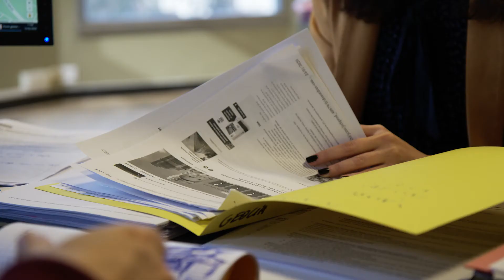SMABTP - Portrait croisé : Géolia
Bien qu’obligatoire, souscrire une assurance de responsabilité décennale ne se fait pas au hasard. Vous avez besoin au quotidien de services et d’accompagnement. Au travers du témoignage de Géolia, bureau d’études spécialisé dans les études de sol, découvrez pourquoi SMABTP est le 1er assureur des professionnels de la construction.
Le rôle de l’expert sinistre, juriste négociateur SMABTP.